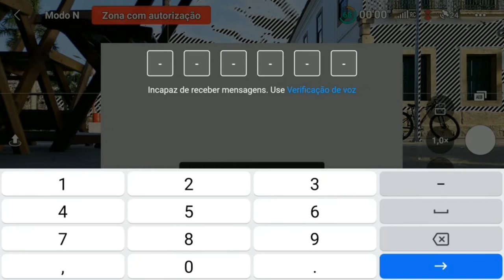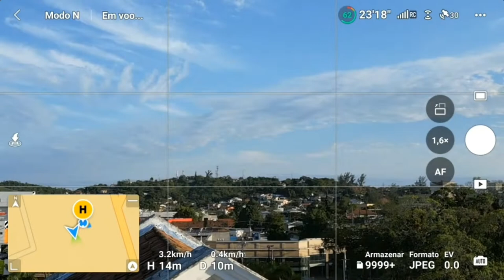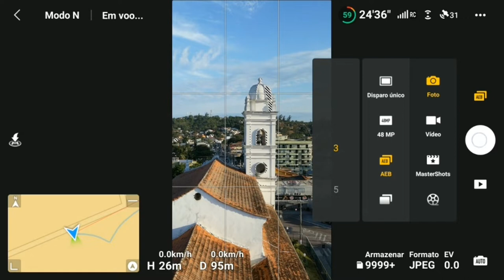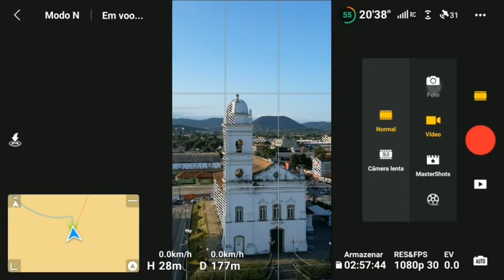Fui impedido de decolar com o drone - como lberar área restrita no DJI Mini 3 Pro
Já tentou voar com o drone em uma área restrita?
Estava no centro de Maricá, com o objetivo de fazer umas imagens da Casa de Cultura e Igreja Matriz, e quando pedi pro drone decolar, apareceu um monte de avisos na tela. Veja o que aconteceu comigo e o que tive de fazer, nesse vídeo, que é também uma espécie de tutorial e making of.